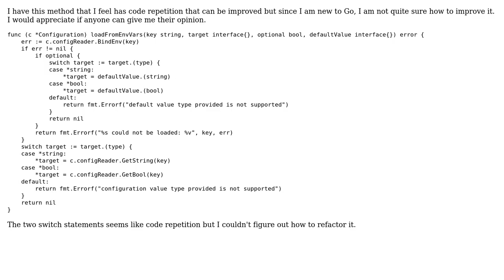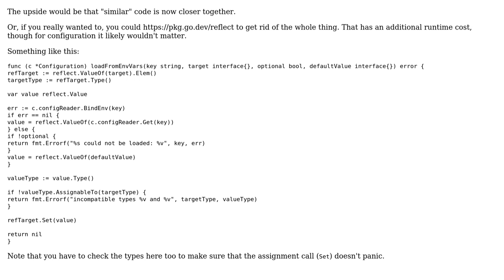Code Review: Loading configuration options from environment or default values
With thanks & praise to God, and with thanks to the many people who have made this project possible! You are responsible for your own actions.